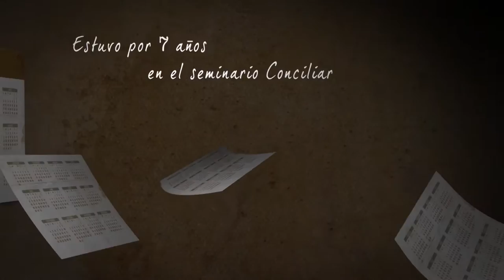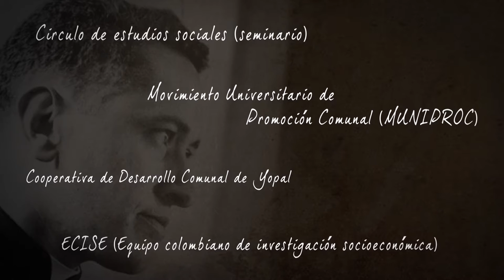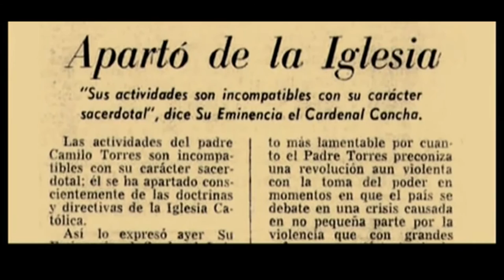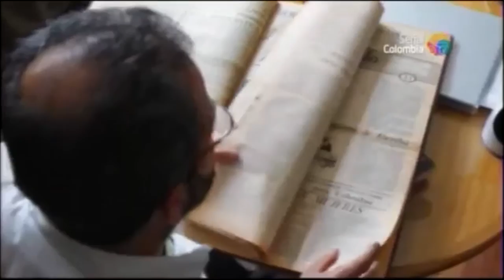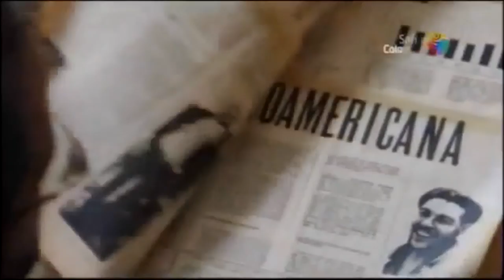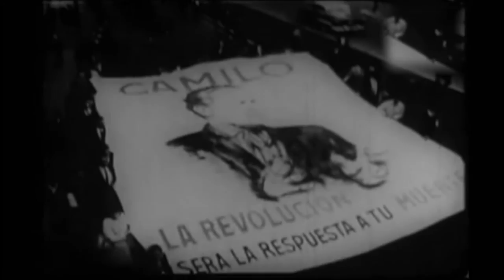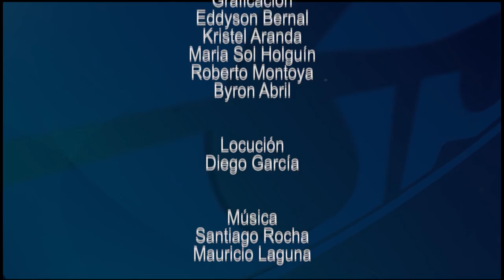Historias con Futuro - Camilo Torres. Educador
Cap 285.
Durante las décadas de los años 40, 50 y 60 en Colombia, se desarrolló una violencia rural, que se vio exacerbada por la muerte de Jorge Eliecer Gaitán, y un periodo de muerte generalizada conocido como La Violencia. En este contexto, Camilo Torres Restrepo fundamenta su preocupación por las profundas desigualdades sociales que junto con su mensaje progresista y sus iniciativas académicas, lo erigen como una de las figuras más relevantes de la historia de Colombia. En este capítulo, recorreremos su vida, sus inquietudes sociales pero sobretodo, su camino como educador.